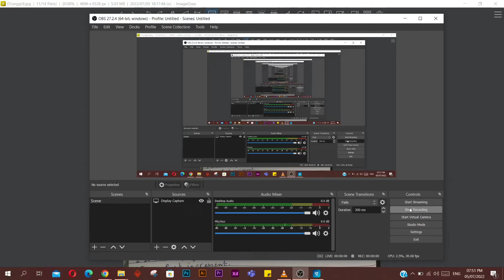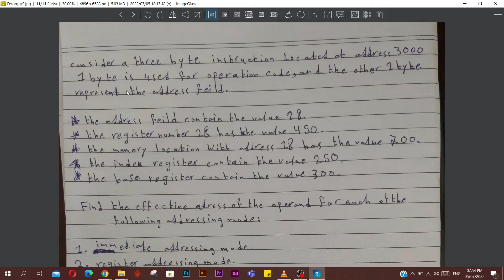chapter 8 - operation code | org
ان شاء الله بتكونوا استفدتوا من الشرح، لا تنسوا تتابعونا على منصات التواصل الاجتماعي